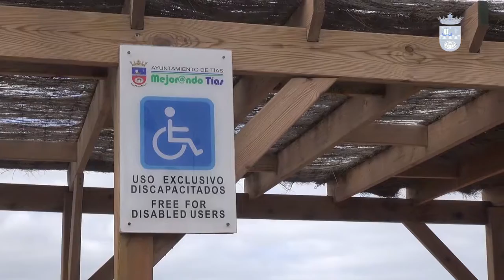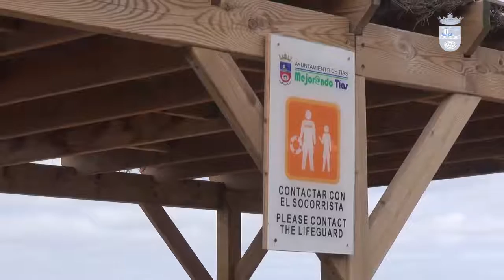4 banderas azules ondean en Puerto del Carmen - Tías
Más de 4 kilómetros de litoral en el municipio de Tías han sido premiados por la calidad de sus aguas, los buenos servicios, la accesibilidad y el compromiso con la información medioambiental